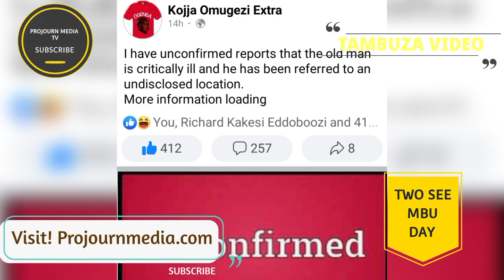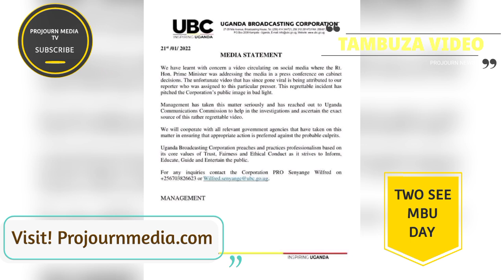Museveni Alibubi Ekirwadde kimukubye wansi kutaka Laba Okwekalakaasa Mukampala Bazibye Enguudo kika